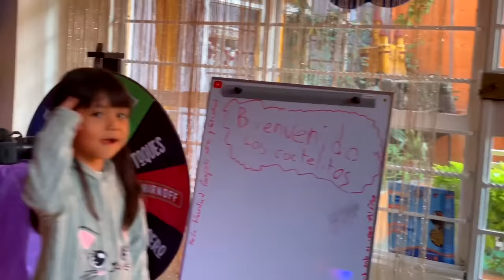YEYA Y REGINA - PLATICA DE AMIGAS. ♛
Hoy Yeya y Regina se reúnen para platicar, echar el chisme, jugar en un concurso de preguntas y hasta improvisar un sketch. Disfrutenlo !!!